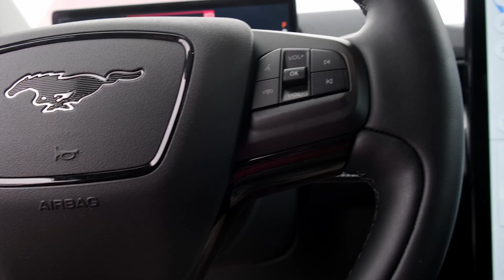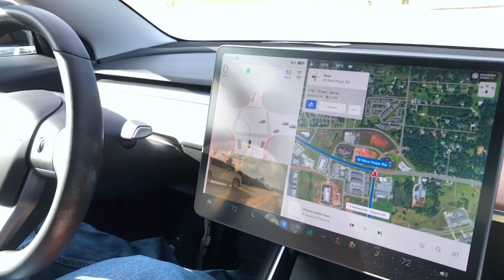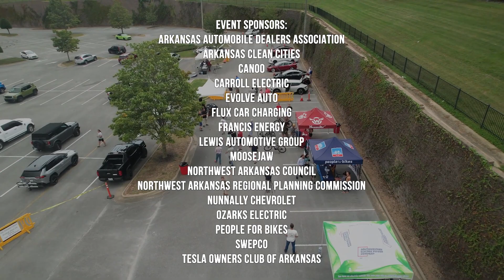Drive Electric NWA - 2022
The power of electricity is rapidly changing the future of transportation in Northwest Arkansas. A group of businesses, nonprofits and government agencies hosted Drive Electric NWA, an event focused on educating the public about the growing importance of electric cars, trucks and e-bikes.

Drive Electric NWA sought to address all aspects of transportation that come compliments of an electric charge. Car dealerships were on hand to answer questions about vehicles they sell and new models expected in the future, and electric utility representatives provided information about how the cost of car charging compares to filling up with gas.

The event was held Sept. 24 at the Pinnacle Hills Promenade in Rogers, Ark.

Video created by NICE NWA, drone footage provided by John Connors.